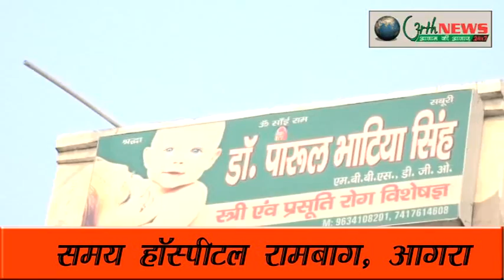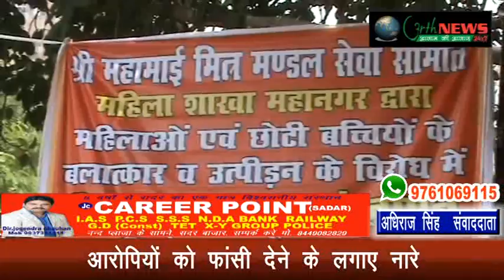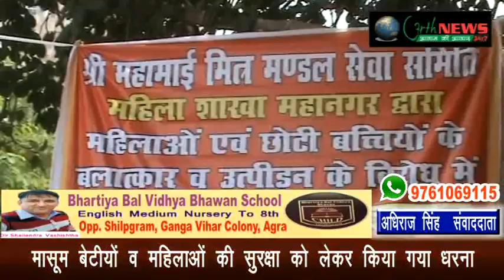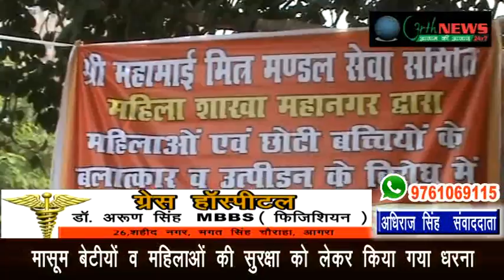श्री महामाई मित्र मंडल सेवा समिति महिला इकाई ने किया धरना प्रदर्श 16/04/2018 (अधिराज सिंह)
श्री महामाई मित्र मंडल सेवा समिति महिला इकाई ने किया धरना प्रदर्शन
प्रधानमंत्री के नाम जिला अधिकारी को सौंपा ज्ञापन
मासूम बच्चियों व महिलाओं की सुरक्षा को लेकर किया गया धरना
आरोपियों को फांसी देने के लगाए नारे